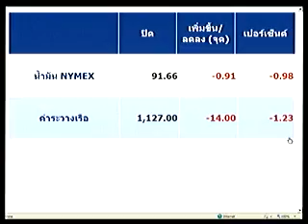จับกระแสหุ้น 23 พ.ค. 55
โบรกฯคาดหุ้นไทยวันนี้ ทรงตัว-ปรับตัวลดลง จากความกังวลปัญหากรีซ และหนี้ยุโรป
 แนะเก็งกำไรหุ้นพื้นฐานดี ประเมินแนวรับ 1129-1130 จุด แนวต้าน  1150จุด

*** ติดตามชมรายการสดผ่านทาง ทุกวันจันทร์ - ศุกร์เวลา 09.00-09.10 น.